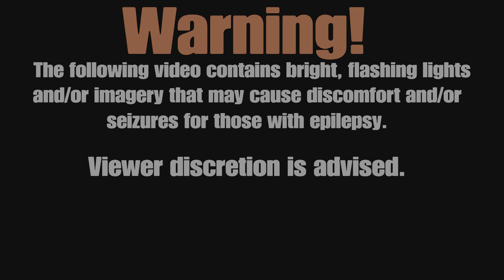I'm calm, you are calm. Everyone is calm! | Still Wakes the Deep Part 7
Oh yeah, we are ok. We can swim and run I think we will just be fine Brodie. Sorry sarcastic nature coming through. But it’s all the same.

All rights and properties belong to the artists and companies that created the game.

I just play games.